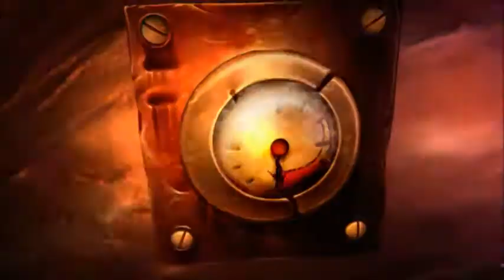Let's Play Rayman 3 - Episode 24 (No Commentary)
Let's Play More Rayman 3